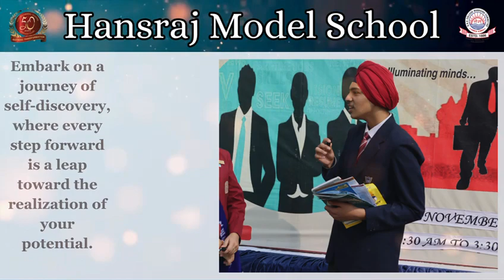Annual Career Fest - Dishayein